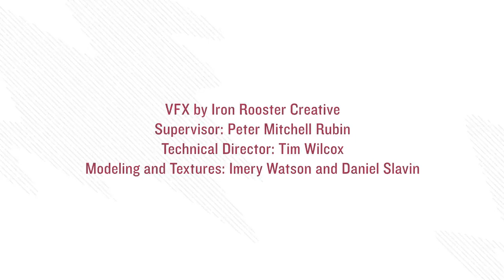NASA Psyche mission